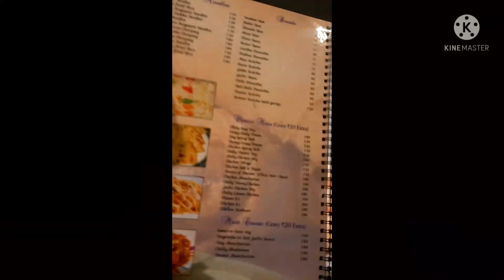Shadi ki tayari final part💌|| Pet pooja😋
Anxumus Instrument Tada vayepani